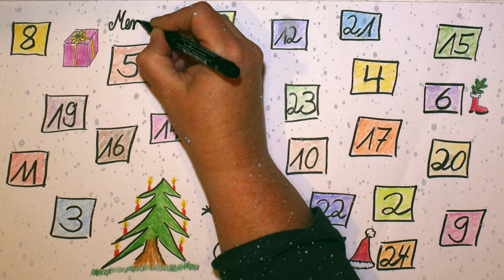Pony = Kuscheltier?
Heute reden wir über den Unterschied zwischen einem lebenden Pony und einem Kuscheltier.
Júni ist gerade unglaublich flauschig und kuschelig. Trotzdem ist mir immer bewusst, dass er ein lebendes Wesen und nicht mein Spielzeug ist.